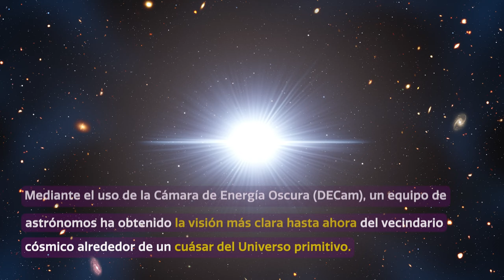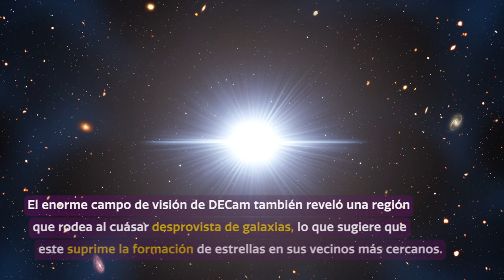Cosmoview Episodio 86: DECam confirma que los vecindarios de los cuásares del Universo primitivo ...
Observaciones realizadas con la Cámara de Energía Oscura (DECam, por sus siglas en inglés) confirman las expectativas de los astrónomos de que los cuásares del Universo primitivo se formaron en regiones del espacio densamente pobladas con galaxias compañeras. El enorme campo de visión de DECam y sus filtros especiales jugaron un papel fundamental para llegar a esta conclusión. Además, estas observaciones revelan la razón por la que los estudios previos que buscaban caracterizar la densidad de los vecindarios de los cuásares en el Universo primitivo arrojaban resultados contradictorios.

Credit:
Images and Videos: NOIRLab/NSF/AURA/M. Garlick/J. da Silva (Spaceengine)/M. Zamani/CTIO/T. Slovinský/ESO/M. Kornmesser/N. Bartmann